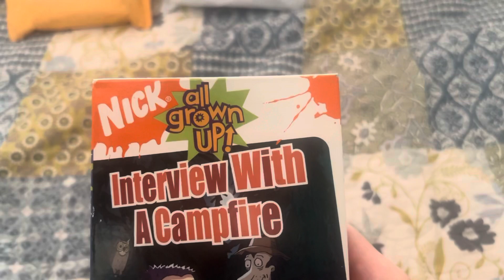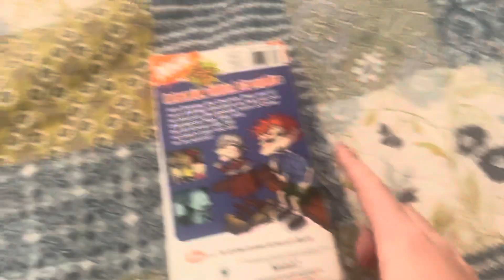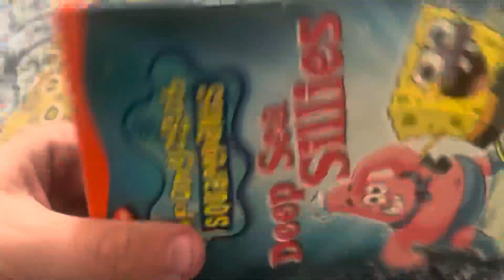All Grown Up Interview With A Campfire & SpongeBob SquarePants Deep Sea Sillies VHS Unboxing